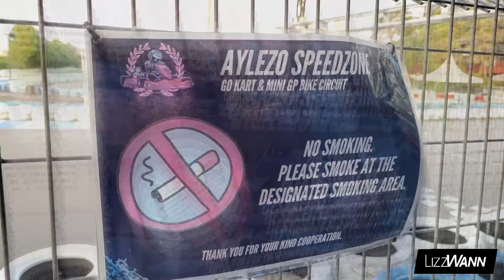PEV Malaysia Track Day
Aylezo Speedzone Go Kart & Mini GP Bike Circuit